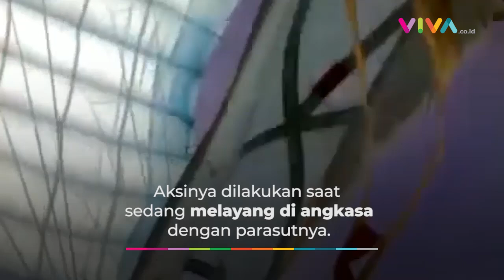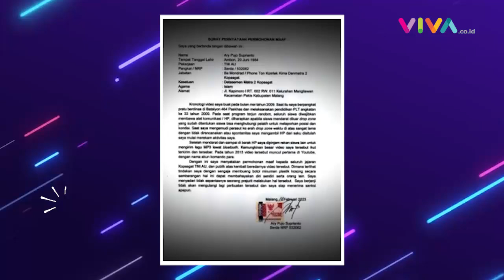HEBOH! Prajurit TNI Buang Botol Plastik Saat Terjun Payung, Ternyata..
VIVA - Dinas Penerangan  Markas Komando Pasukan Gerak (Kopasgat) TNI Angkatan Udara (AU) mengonfirmasi video viral menampilkan seorang prajurit membuang sampah sembarangan.

Dalam siaran pers pada Jumat 17 Februari 2023 itu dijelaskan bahwa video direkam sudah lebih dari 14 tahun lalu. (RK-MA-DA)